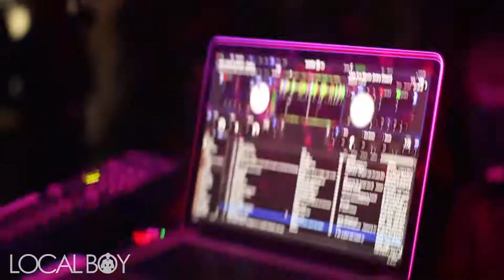Cal Aero Preserve Academy - Father Daughter Dance | Local Boy DJ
Local Boy DJ and Jonnie Smiles Photobooth had a blast at this years Father Daugher Dance in Chino, CA

LocalBoyDJ.com